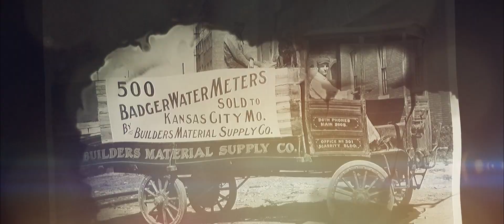The Water Council: Where Water Works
The Water Council is a global hub dedicated to solving critical water challenges by driving innovation in freshwater technology and advancing water stewardship. We harness the economic development power of Milwaukee's freshwater technology cluster to promote water innovation, technology and stewardship all over the world.